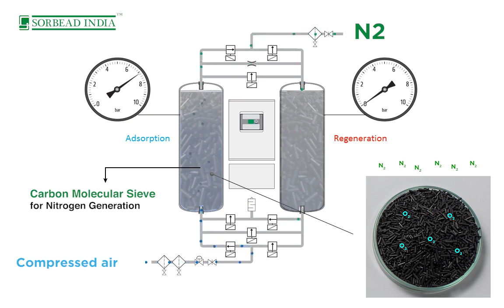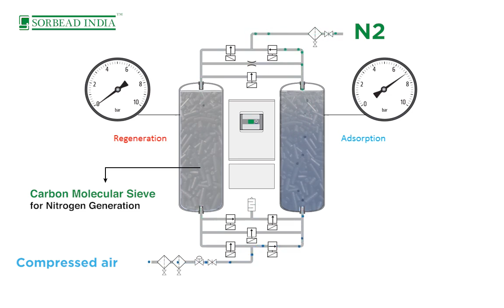Pressure swing adsorption process for nitrogen purification by Carbon molecular sieve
Mainly adsorption, as well as desorption, is the physical phenomena there in the PSA process.
The adsorption and desorption give the continued flow of Nitrogen
Our Carbon Molecular sieve plays a very significant role in this process.
Achieve N2 Purity: 99.99%